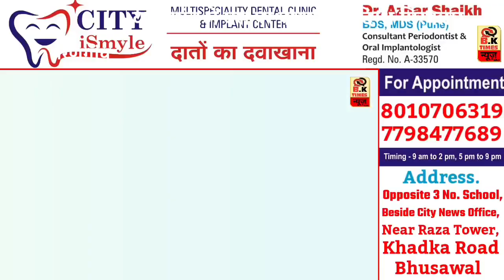वरणगांव में बस पर पथराव,5 वर्षीय बच्ची घायल,संदिग्ध गिरफ्तार